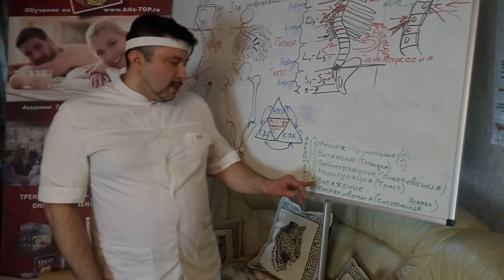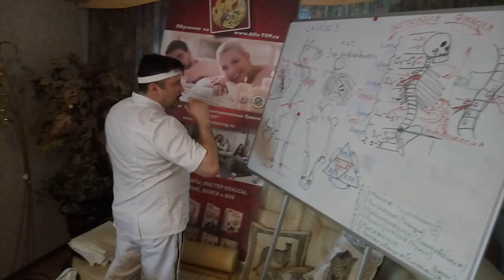Методы Мануальной декомпрессии позвоночника, лежа на столе. Как делать мобилизацию позвоночника?